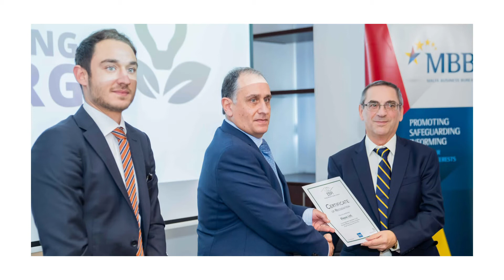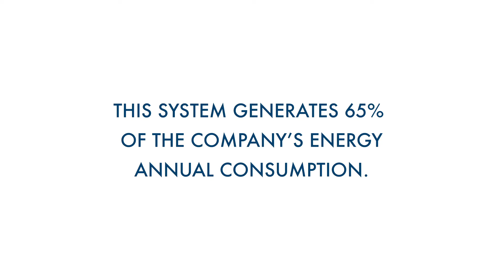MBB Energy Ecosystem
The MBB Energy Ecosystem aims to help boost energy efficiency among Maltese businesses through technical support, training, networking, exchange of best practice and addressing financing gaps.